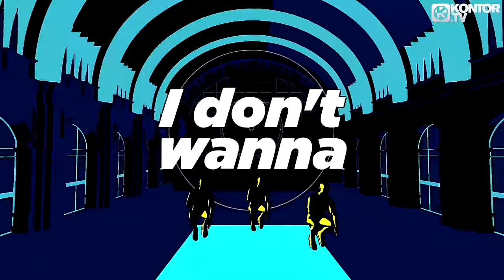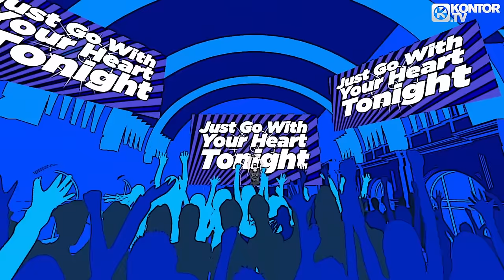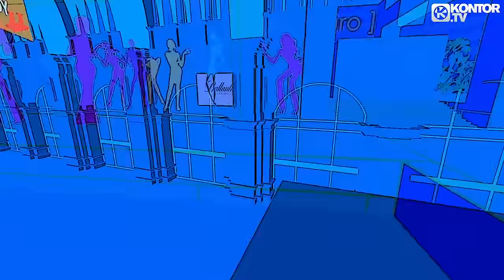DJ Antoine vs Mad Mark feat. Temara Melek & Euro - Go With Your Heart (Official Lyric Video HD)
Check the new single ’Good Vibes (Good Feeling)‘ from DJ Antoine feat. Craig Smart

Taken from his new album ’THE TIME IS NOW’ | 2CD-Set, Download & Stream |